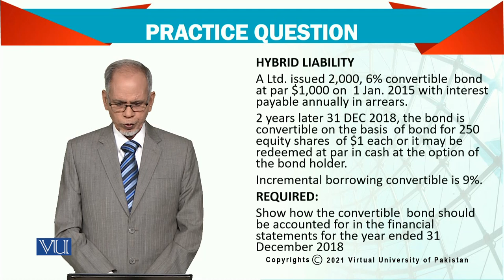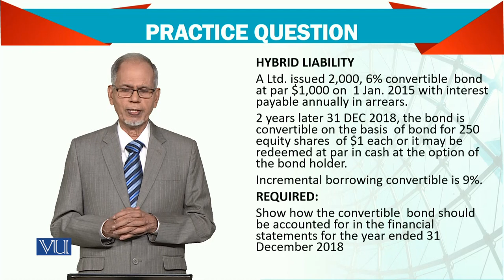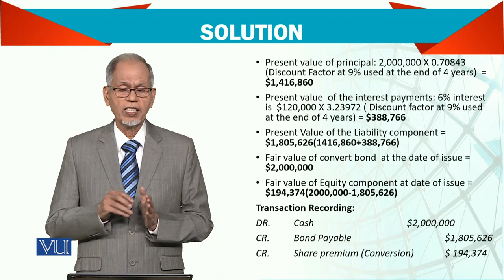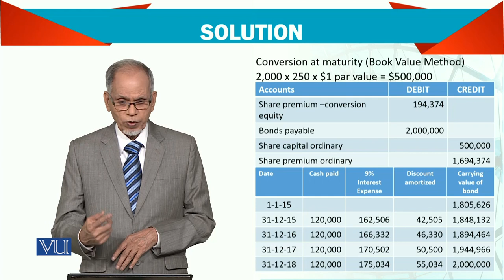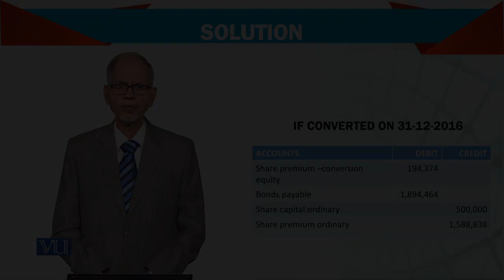Advanced Financial Accounting | FIN711_Topic106